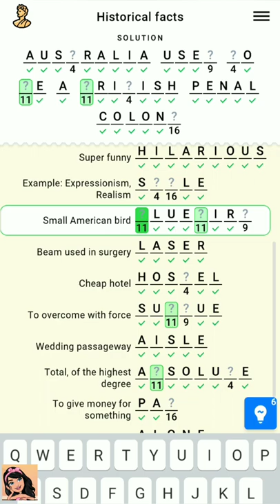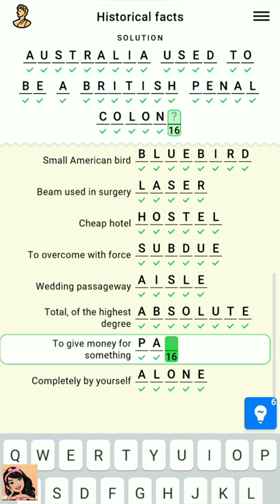Figgerits Game Historical Facts Level - 9 Walkthrough | Puzzle Game